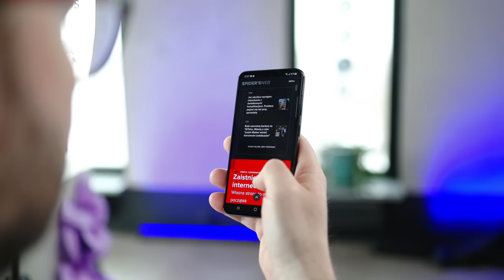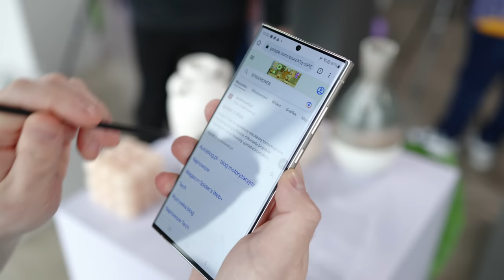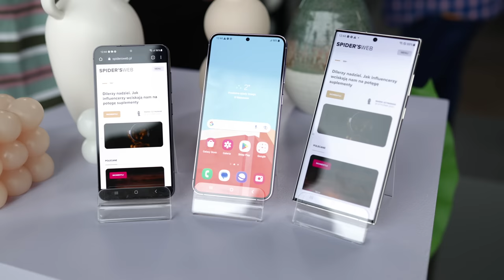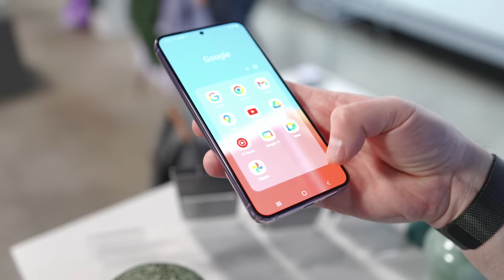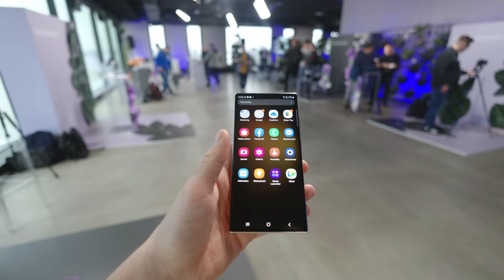Samsung Galaxy S23 w naszych rękach. Co nowego?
Oto nowe topowe smartfony Samsung Galaxy S23, S23 Plus i S23 Ultra, które widzieliśmy jeszcze przed premierą. Czym się od siebie różnią? Ile kosztują i co je wyróżnia na tle poprzedników? Sprawdziliśmy to jeszcze przed premierą.